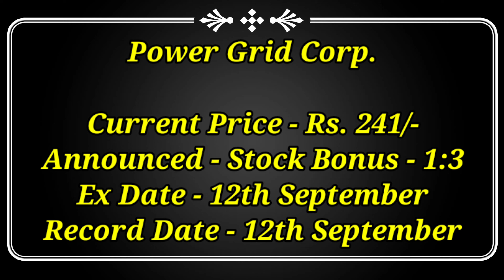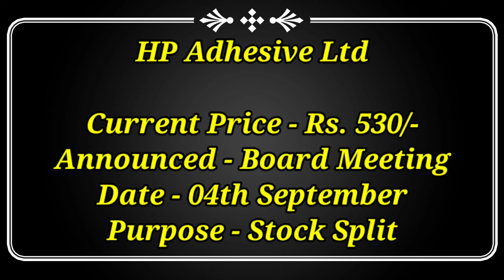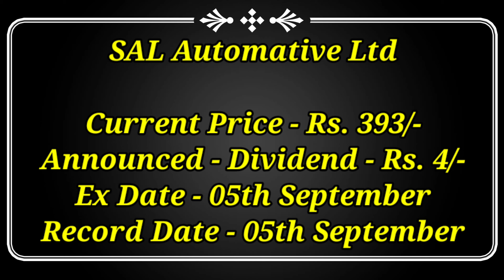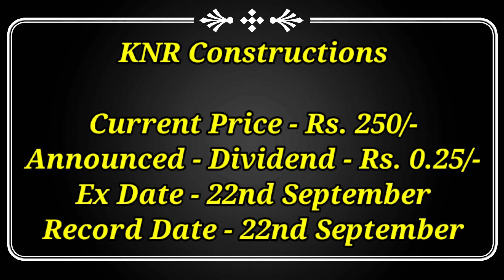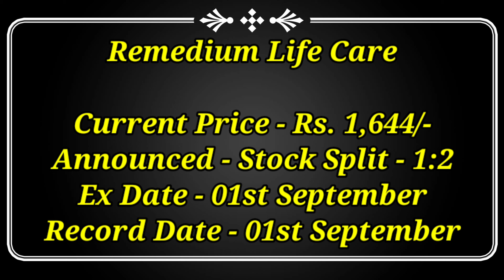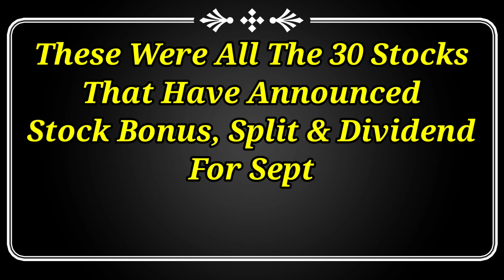September 2023 में 30 company BONUS split AND DIVIDEND दे रही है | आज ही BUY करो Profit मे रहोगे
Dividend stock
upcoming Dividend
upcoming shares

Market analysis
Market news today
Market news

top dividend stocks in September 2023
top 3 stock split in September 2023
top bonus stock in September 2023